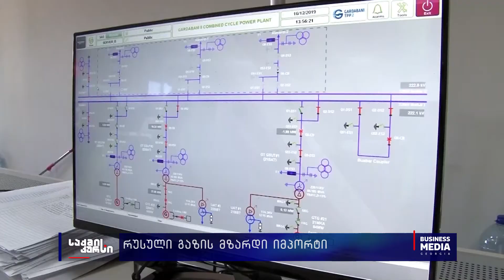რუსული გაზის მზარდი იმპორტი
რუსეთიდან საქართველოში ბუნებრივი გაზის იმპორტში, მიმდინარე წლის იანვრიდან სექტემბრის ჩათვლით 54 მილიონი დოლარი დაიხარჯა. ამის შესახებ ინფორმაცია საქსტატის მონაცემებშია მოცემული. ეკონომიკის სამინისტრის მიერ დამტკიცებულ ბალანსში, რუსული გაზის წილი დეკემბრის ჩათვლით არის გათვალისწინებული. რა რისკებს ქმნის გაზპრომის რესურსების საქართველოში იმპორტი და როგორ შეიცვლება ეს სურათი ბუნებრივი გაზის ბაზრის ლიბერალიზაციის შემდეგ.